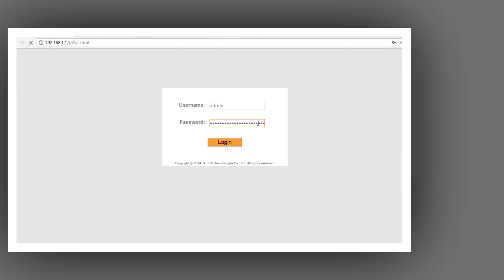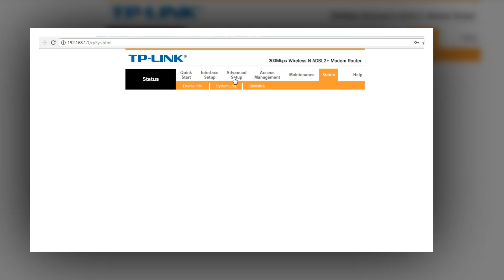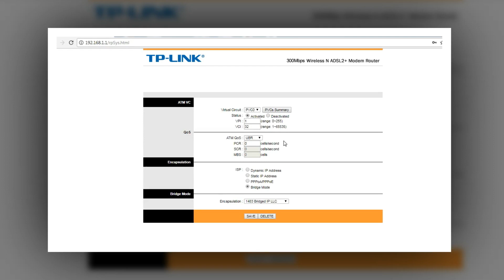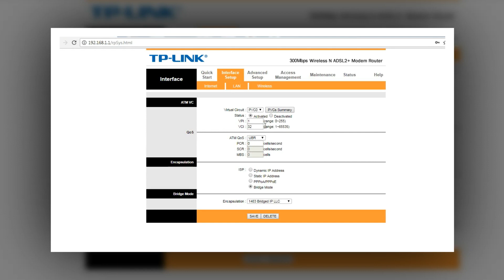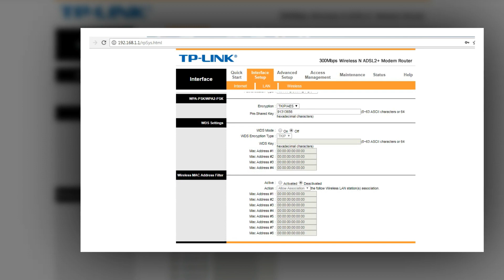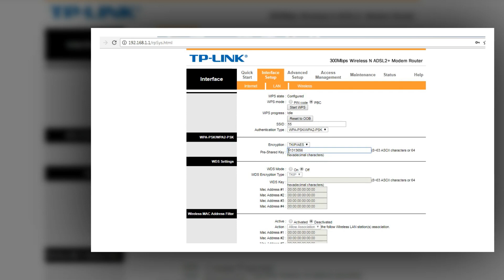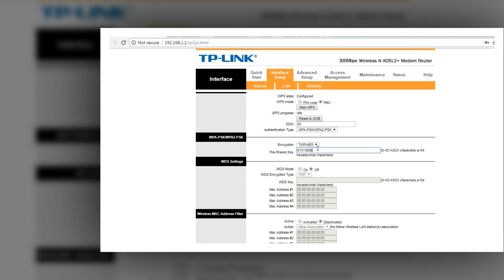How to Hide WIFI or SSID in tplink TD-W8961N Adsl Modem !!!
Hide  WIFI or SSID in tplink TD-W8961N Adsl Modem